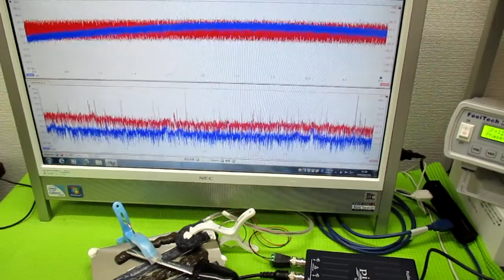オリジナル超音波実験 ultrasonic-labo